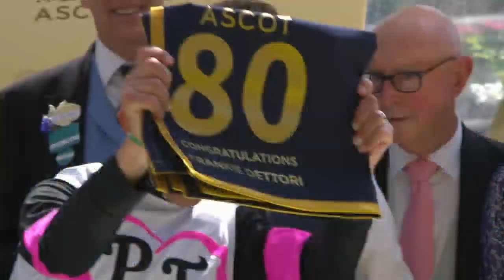【環球賽馬快訊】世一「春秋分」輕取寶塚 皇家雅士谷紀錄全面睇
掛靴在即的戴圖理憑「壯膽識」第九次勇奪「雅士谷金盃」，最終以81場頭馬結束策騎生涯最後一個「皇家雅士谷」。

至於勁敵莫雅則於首日賽事大演帽子戲法，除了憑 「帕丁頓」輕鬆擊敗戴圖理坐騎「新王朝」贏出「聖詹姆士皇宮錦標」之外，同日亦憑「古都名河」及「攻守有道」贏馬，並以總成績6 WIN擊敗戴圖理成為今年皇家雅士谷賽期「最佳騎師」。

另外杜苑欣憑「調酒源流」擊敗大熱門「喜菲皇女」捧走「皇席錦標」，成為首位於「皇家雅士谷」贏出一級賽的女騎師；而馬昆所策騎的「炎漠大俠」則險勝「英皇佐治五世錦標」，協助英王查理斯三世首次於此賽期贏馬。

日本方面，馬王「春秋分」 成功後上擊敗一眾對手捧走「寶塚紀念賽」，今季將以「日本盃」為重心目標。